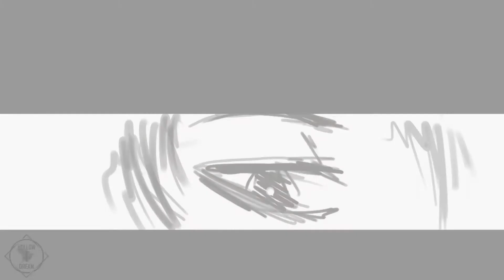Firkle x Pete [AMV] - I just wanna be loved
we tend to forget about our loves ones and when we realize what have we done, it burns... And sometimes it may be too late to save what was unappreciated...

just don't forget...

Song: xylo - afterlife(ark patrol remix)